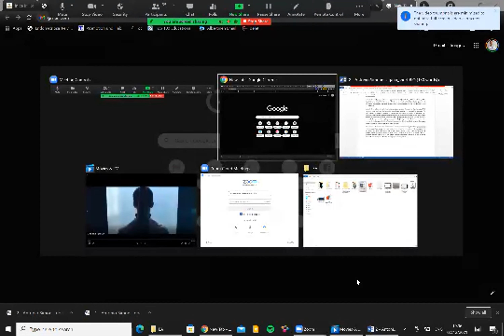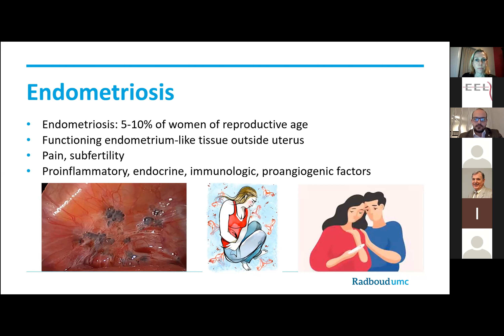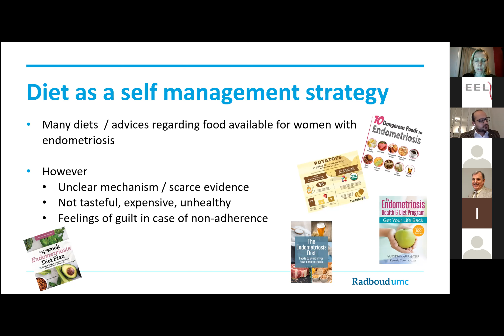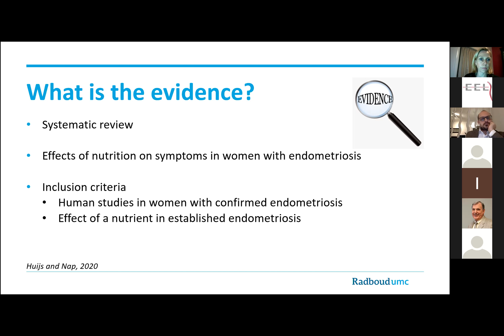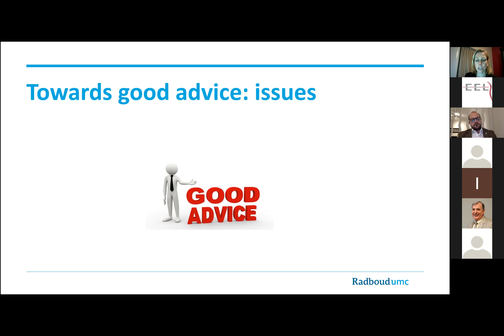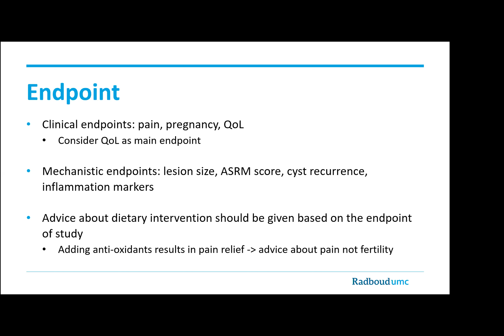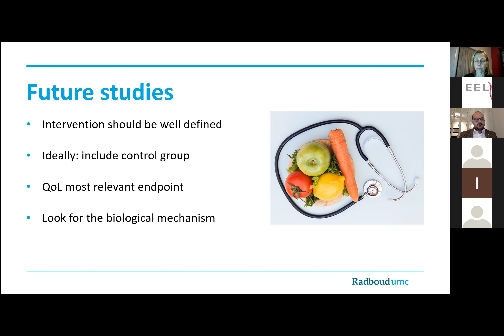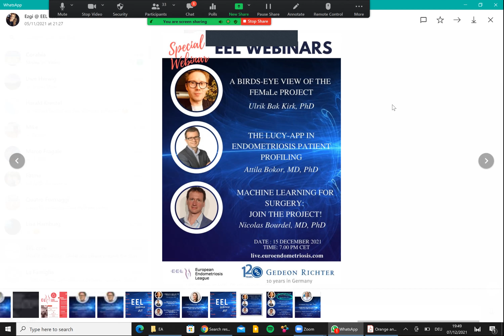EEL Webinar: Endometriosis and diet what is the evidence - Annemiek Nap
Endometriosis and diet what is the evidence

Annemiek Nap

Moderator:
Antonio Simone Lagana